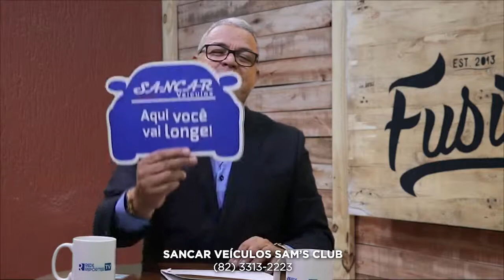Bate Papo - Jociara Correia - Administradora